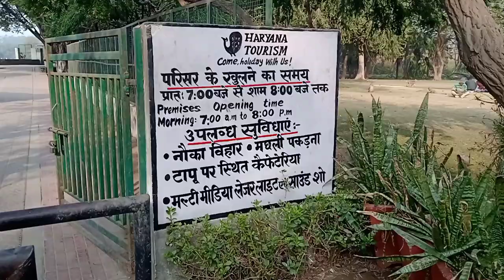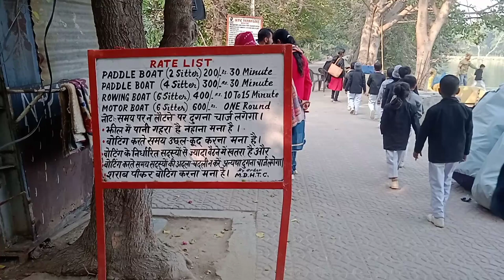Tilyar Lake Rohtak (तिल्यार झील का जवाब नही) / How to Reach, Timing, Boating Ticket etc.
Tilyar Lake Rohtak Hariyana

query
a. तिल्यार झील कैसे पहुँचे
b. Tilyar lake timing
c. रोहतक रेलवे स्टेशन से तिल्यार झील की दूरी
d. boating ticket price
e. तिल्यार चिड़ियाघर के पास